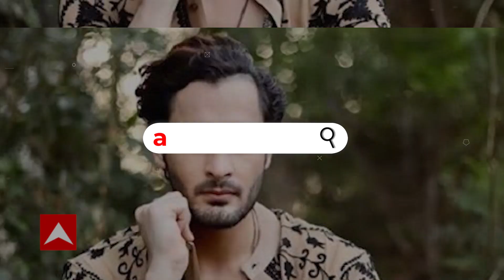Bigg Boss OTT हुआ खत्म, अब हो जाएं Bigg Boss 15 के लिए तैयार | Hindi News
बिग बॉस ओटीटी खत्म हो गया है. दिव्या अग्रवाल बिग बॉस ओटीटी में जीत भी चुकी हैं. पर बिग बॉस के फैन्स के लिए एक अच्छी खबर है. जल्द आने वाला है बिग बॉस 15